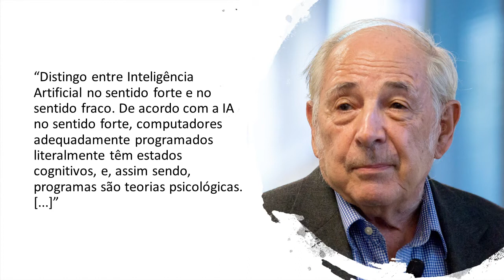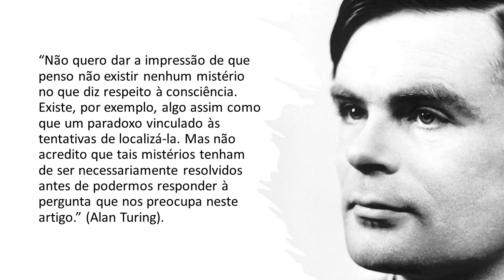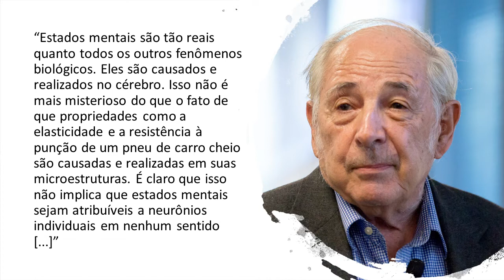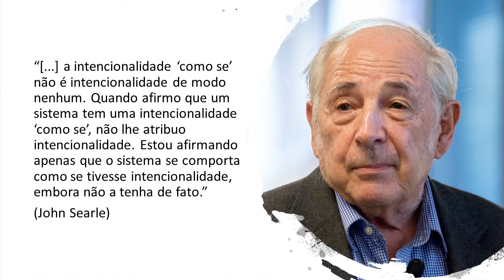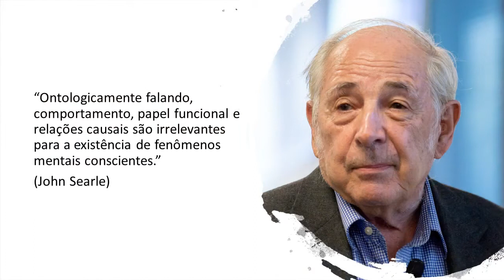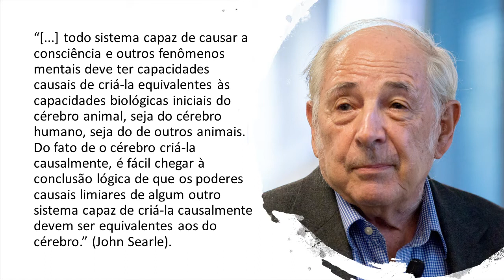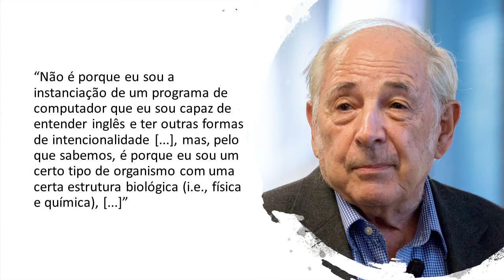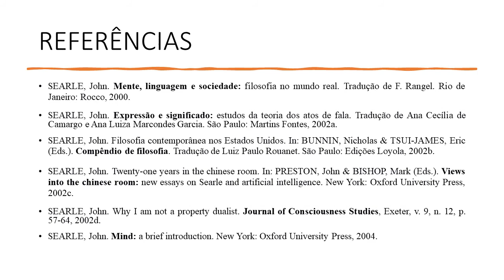O naturalismo biológico de John Searle - vídeo 1/4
No ar, o 6° módulo do Projeto Gaia Nefelibata.

Neste 1° vídeo do 6° módulo, o Prof. Maxwell Morais de Lima Filho apresenta o famoso experimento de pensamento do quarto chinês, proposto pelo filósofo John Searle em 1980, como resposta crítica aos proponentes de uma concepção da inteligência artificial forte.

O Projeto "Gaia Nefelibata: a filosofia em território virtual" é um projeto de extensão coordenado pela Profa. Giovana Temple, docente do Curso de Filosofia da UFRB e membro do NUPEF - Núcleo de Pesquisa e Extensão Filosófica da UFRB.